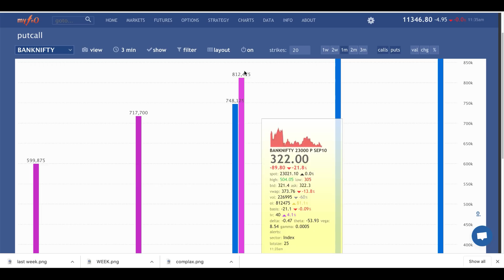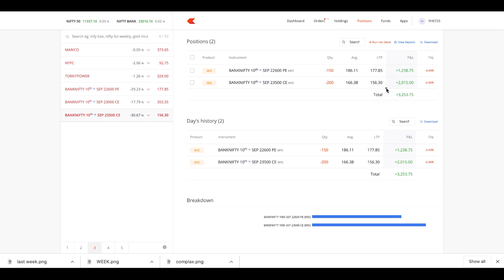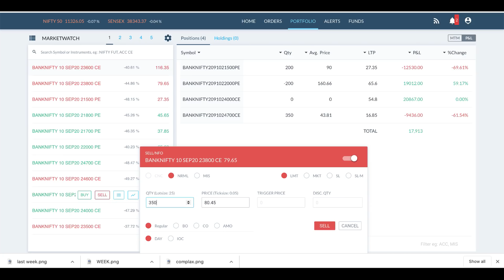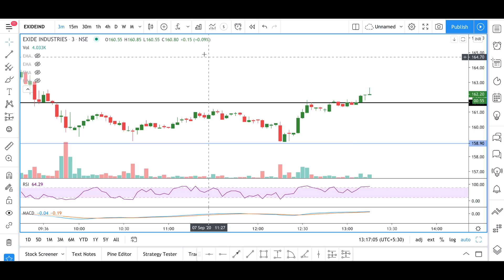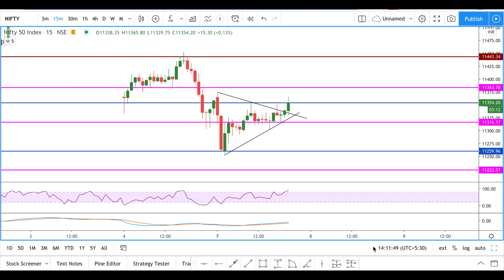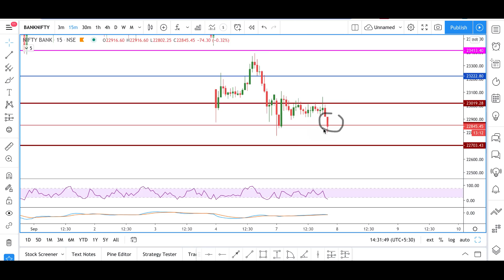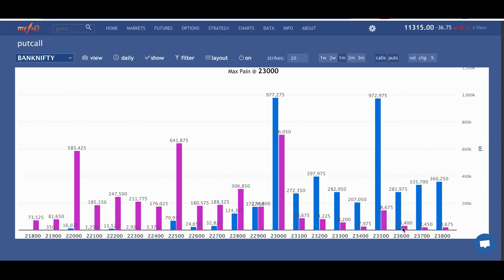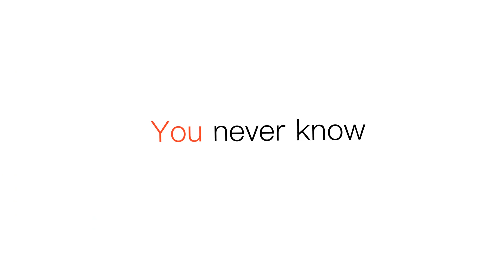LIVE TRADING with LOGIC I Booked Profits 35000++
Intraday traders can Get up to 10x margin for options selling
Alice blue - Traders Delight Broking firm in India. Single Margin for NSE & MCX / High exposure / Technology Trading App.
Open your Demat and Trading Account today.

Now open Alice blue account for options selling 10x margin with this link

for educational content.

One-stop for all your investments. India’s highest-rated mutual fund investment app, trusted by more than 5 Million+ users.

Don't miss to watch these videos, all are very important.